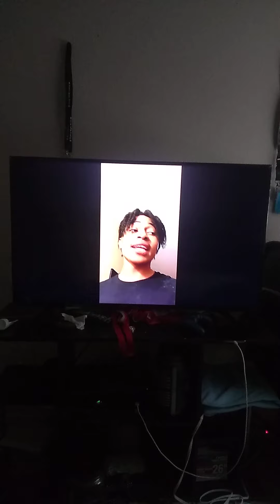I'm a LeBron fan